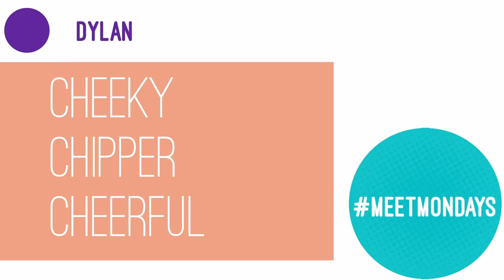Meet Monday - Dylan